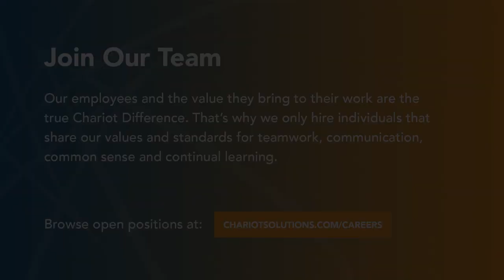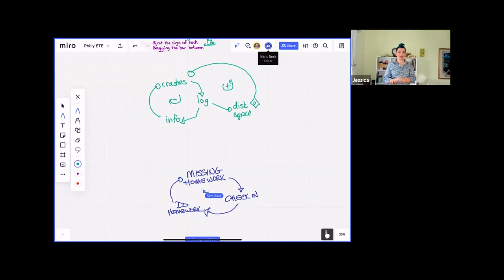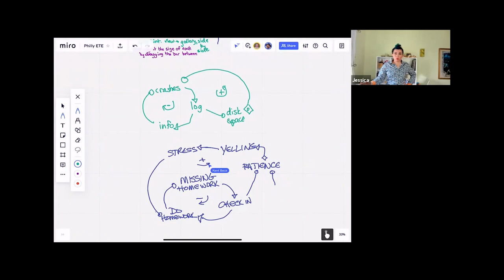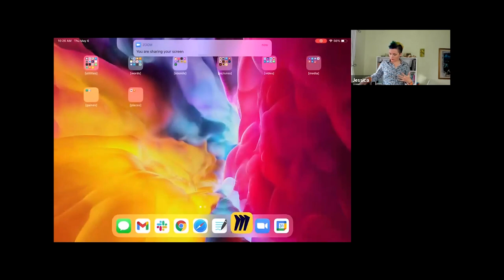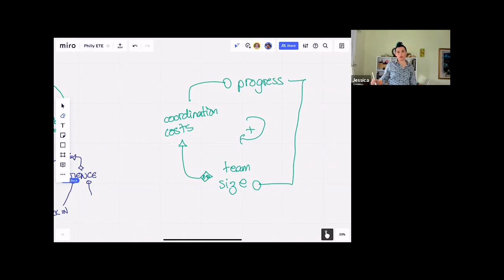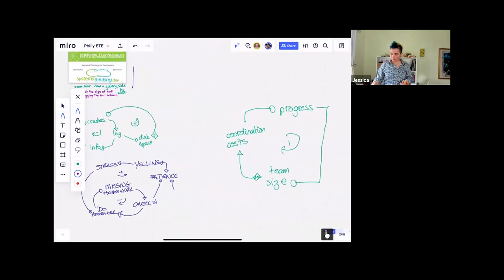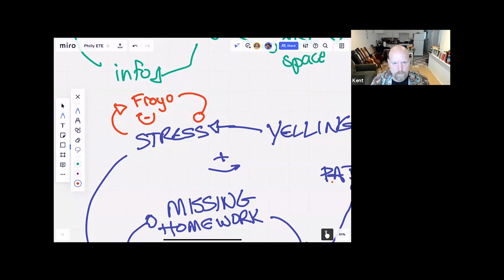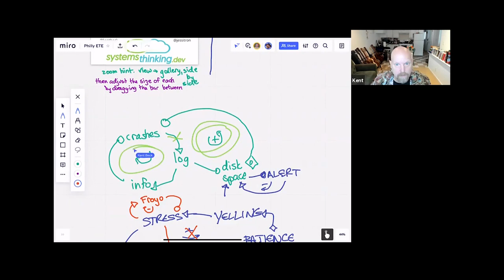Keynote: Systems Thinking — Kent Beck & Jessica Kerr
The third and final keynote of ETE 2021, delivered in an alternative format by Kent Beck and Jessica Kerr.

Philly Emerging Technologies for the Enterprise (ETE) is hosted yearly by Chariot Solutions.

We're hiring! Come work with our talented team of developers: visit our careers page for open positions, interview process, benefits, and more.